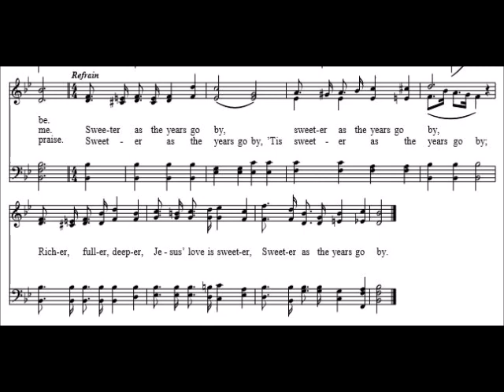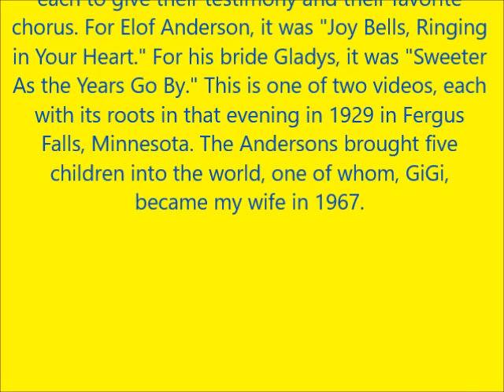SWEETER AS THE YEARS GO BY: Salvation Army Choruses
When the presiding officer asked the two young officers in Fergus Falls for their favorite choruses in January of 1929, Capt. Elof Anderson cited "Joy Bells, Ringing in Your Heart." His bride-to-be, Lt. Gladys Eckness, answered "Sweeter as the Years Go By." And having already posted a video on Elof's favorite, here is the one my mother-in-law mentioned 90 years ago. Their marriage brought five children into the world, and the youngest, GiGi, became my wife in 1967. One of these days, I'll ask GiGi for her favorite, and frankly, I don't know that I have one I could settle on. There are so many of these wonderful choruses that have ministered to my heart over the years.